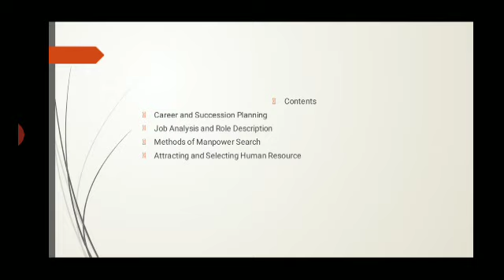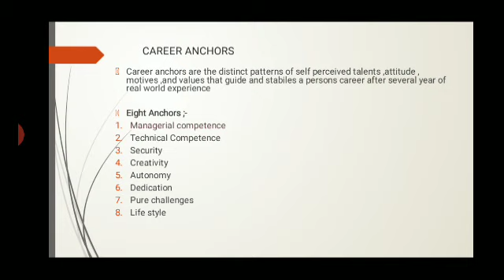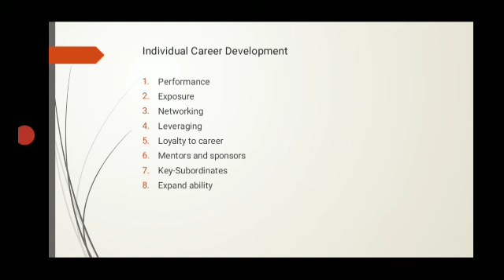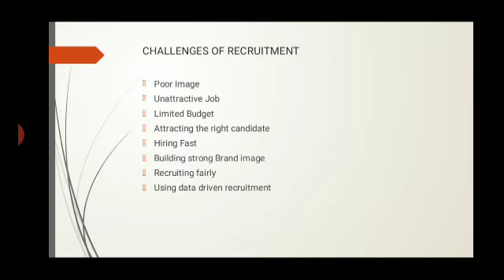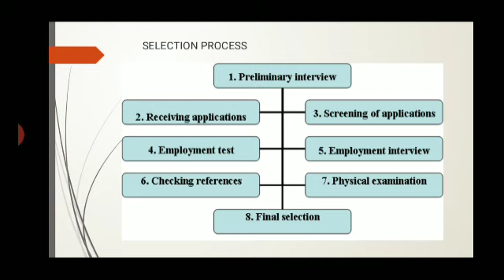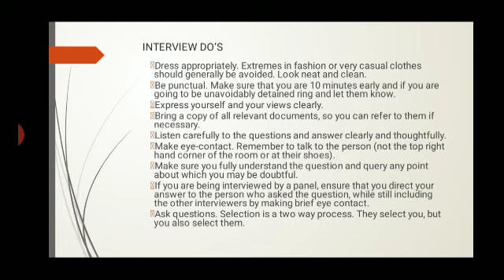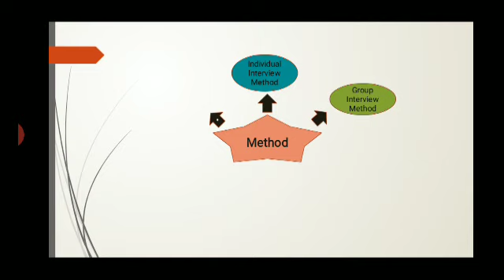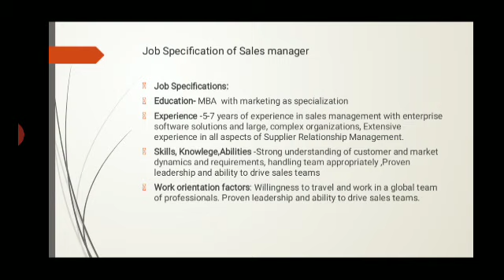HRM unit 2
human Resource Management, unit 2, MBA, Masters in business administration, 2 sem, Barkatullah university